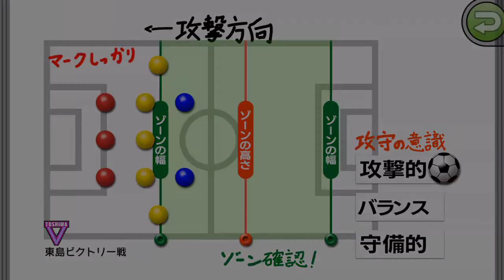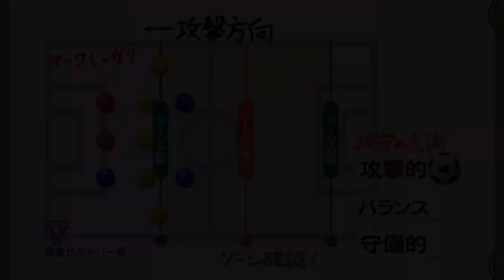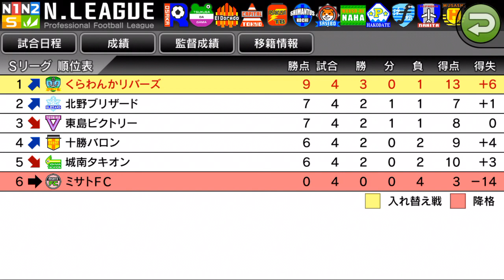【カルチョビットA #82】成長を見せろ！ 首位東島ビクトリー戦【サッカークラブ育成ゲーム】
1戦前の北野ブリザード戦ではまさかの苦杯。今回は首位だけど、負けない！